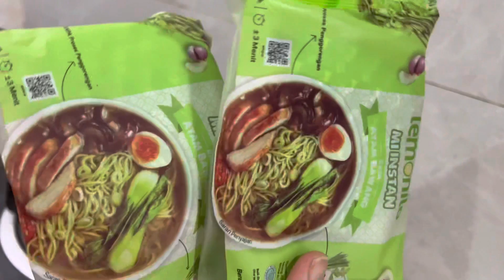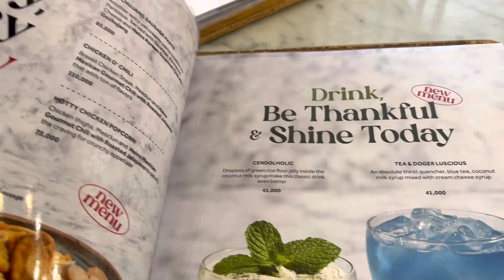Buka Puasa bersama Keluarga Kecil || Unboxing Baju Buat Hari Raya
Buka puasa bersama keluarga kecil.
Unboxing paket baju couple buat hari raya